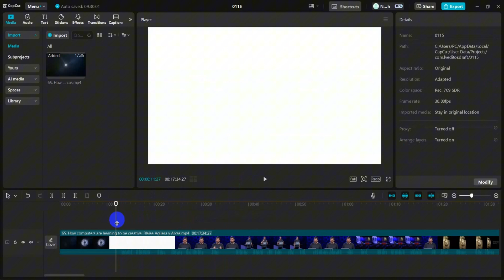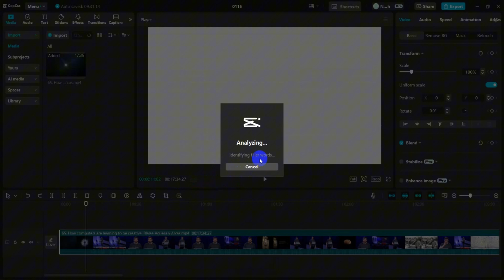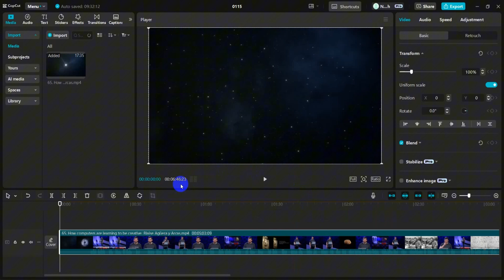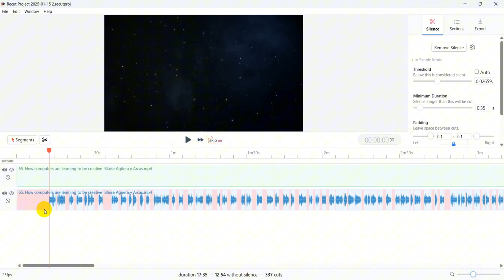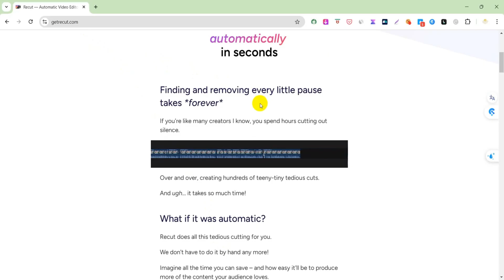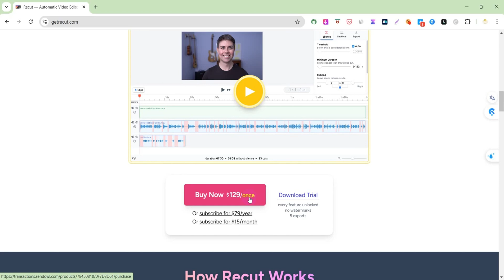So Sánh CapCup với ReCut: Phần Mềm Nào Edit Video Nhanh?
🎬 RECUT: So Sánh CapCut vs ReCut | Phần Mềm Edit Video Nào Hiệu Quả Hơn?

Mình sẽ so sánh giữa phần mềm CapCut và ReCut xem phần mềm nào loại bỏ bỏ khoảng lặng nhanh chóng và tốt hơn phần mềm còn lại

💡 Ưu điểm nổi bật:

-Tự động loại bỏ silence cực nhanh
-Tiết kiệm thời gian biên tập
-Giao diện dễ sử dụng
-Hỗ trợ video dài

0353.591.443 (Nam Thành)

Timestamp:

00:00 Giới thiệu về việc so sánh CapCut và ReCut
00:29 Phương pháp cắt video thủ công trong CapCut
01:29 Đánh giá tính năng tự động của CapCut
03:12 Thử nghiệm phần mềm ReCut
04:02 Hiệu quả của ReCut
04:48 Thông tin về giá cả ReCut